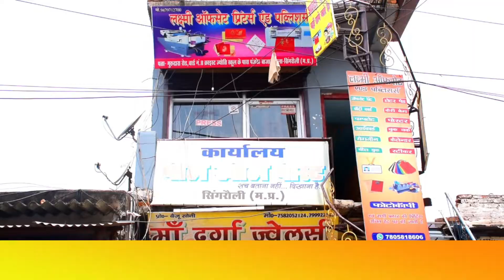मीरजापुर कलेक्ट्रेट कार्यालय में पहुंची महिला को प्रसव पीड़ा उठने पर || labor pain in collectorate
थाना के सामने दो बाइक सवार भिड़े, दोनों गंभीर अवस्था में जिला चिकित्सालय के लिए रेफर || Bike rider

प्रोडक्शन और मजदूरों के साथ अमानवीय शोषण को लेकर यूनियन के नेता ने कहां || Production and laborers